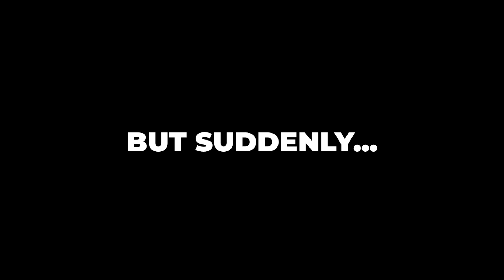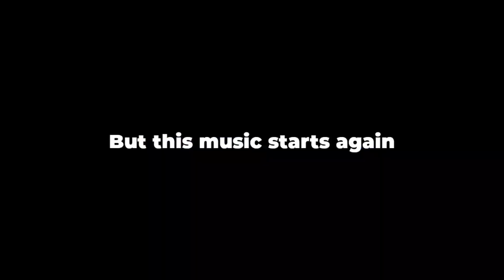Rayleigh in a Nutshell | ONE PIECE Bounty Rush (OPBR)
Rayleigh in a Nutshell of One Piece Bounty Rush OPBR

Trying Something Different in OPBR
OPBR MEME 🗿🐐